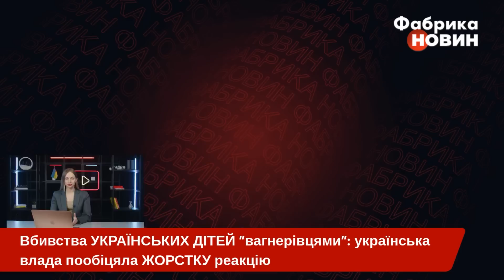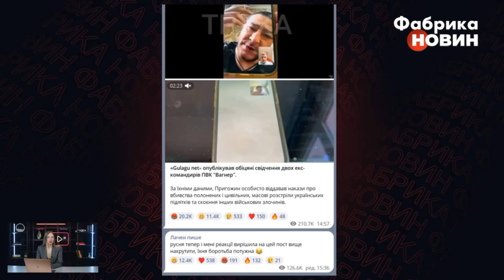⚡️"ЦЬОГО МАЛО": перша реакція у ЗЕЛЕНСЬКОГО на СЕНСАЦІЮ від "ВАГНЕРІВЦІВ" про розстріли в БАХМУТІ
В Офісі Президента України Володимира Зеленського жорстко відреагували на сенсаційні свідчення найманців “Вагнера” про вбивства українських дітей. Керівник Андрій Єрмак заявив про те, що цих зізнань про злочини у місті Бахмут Донецької області і не тільки - мало. На всіх причетних чекає жорстке, але справедливе покарання, пообіцяли там. Детальніше дивіться у цьому відео на ютуб-каналі “Фабрика новин”.